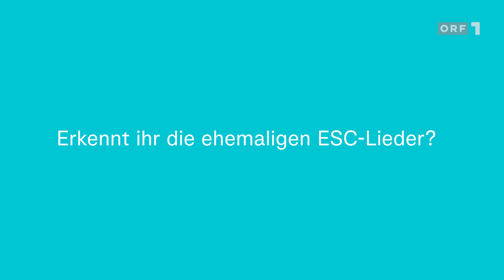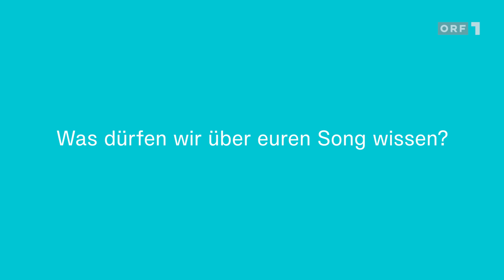Eurovision Song Contest 2023 | TEYA & SALENA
TEYA & SALENA sind ein Power-Duo, das seinesgleichen sucht! Sie treten im Mai für Österreich beim „Eurovision Song Contest 2023“ in Liverpool an. Die 22-jährige Wienerin TEYA und die 24-jährige Steirerin SALENA lernten sich vor zwei Jahren durch ihre Teilnahme an der ORF-Castingshow „Starmania 21“ kennen. Seit damals verbindet die beiden Vollblutmusikerinnen eine Freundschaft und ihr gemeinsamer Kindheitstraum, einmal auf der Bühne des größten Musikwettbewerbs der Welt zu stehen. Nun wird dieser Traum wahr – und so viel sei verraten: TEYA & SALENA werden mit einem Uptempo-Popsong für Österreich antreten. Wie das Lied heißen und klingen wird, wird am 8. März – dem internationalen Frauentag – bekanntgegeben.